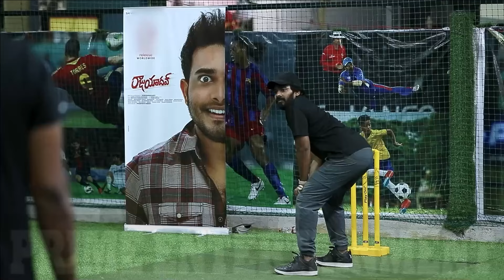సుడిగాలి సుధీర్,గెటప్ శ్రీను,ఆటో రామ్ ప్రసాద్ క్రికెట్ ఎలా ఆడుతున్నారో చూడండి|Sudigali Sudheer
సుడిగాలి సుధీర్,గెటప్ శ్రీను,ఆటో రామ్ ప్రసాద్ క్రికెట్ ఎలా ఆడుతున్నారో చూడండి|Sudigali Sudheer,Getup Srinu,Auto RamPrasad Playing Cricket|Jabardasth Team Playing Cricket